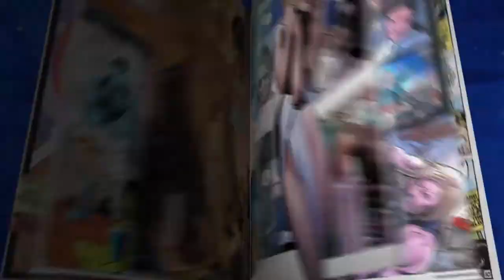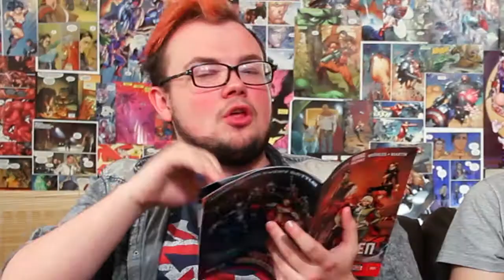Comic Book Reviews || Adventures of Superman #1, The Wake #1, X-Men #1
On todays show, more first issues! It occurs to me that probably 70% of the books we have talked about on this show have been first issues. I don't know if that is indicative of the times or if it has always been that way, but I am thankful regardless. I am also thankful to you guys watching, whether you have been here from video 1, 50, or 99, we appreciate you, and here's to a hundred more.